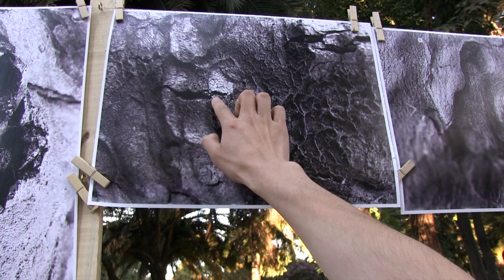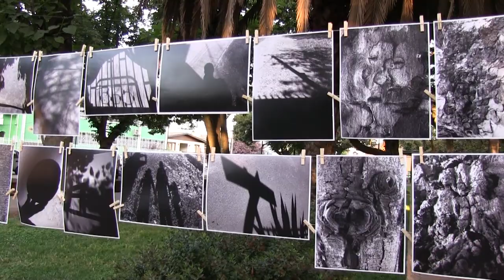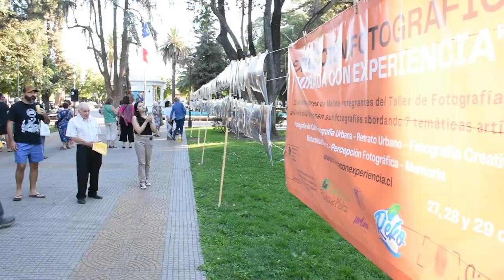Mirada con Experiencia Taller de fotografía con celular para Adultos Mayores de Molina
Inauguración exposición del taller de fotografía con telefonos celulares para adultos mayores Mirada con Experiencia realizado en Molina  2023